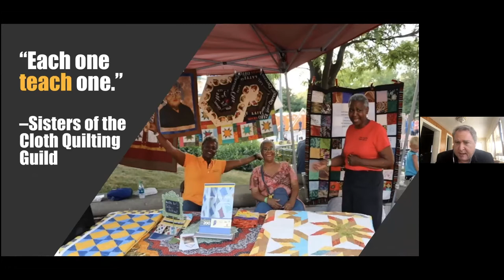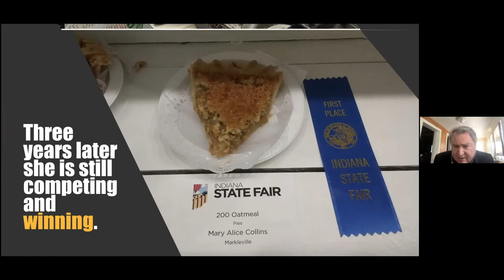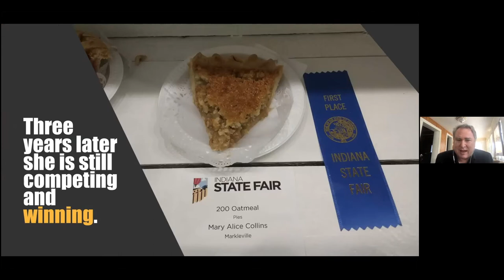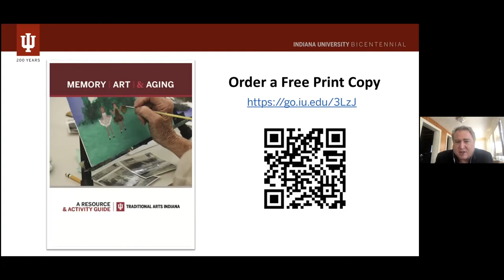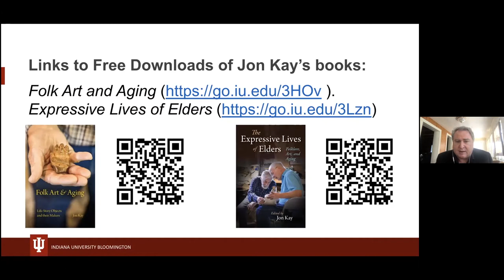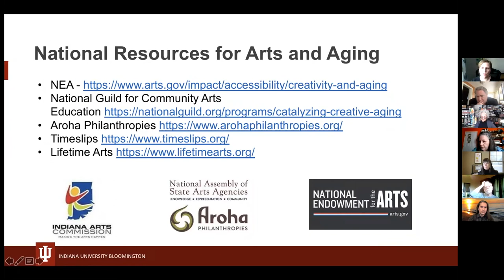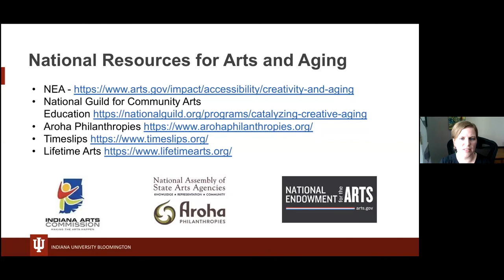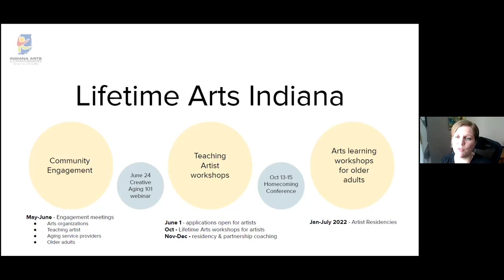What is creative aging and Lifelong Arts Indiana?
Stephanie Haines (Indiana Arts Commission) and Jon Kay (Traditional Arts Indiana) walk fellow Hoosiers through the concept and benefits of creative aging and what to expect with the IAC's new initiative "Lifelong Arts Indiana." During the live meeting, participants were invited to share feedback about the program and provide input. To respect the privacy of the participants, this feedback session is not included in the recording.

If you have questions about Lifelong Arts Indiana or creative aging, please reach out to the Indiana Arts Commission.